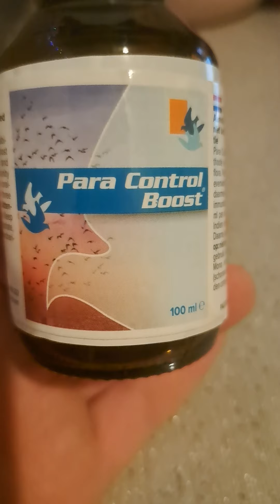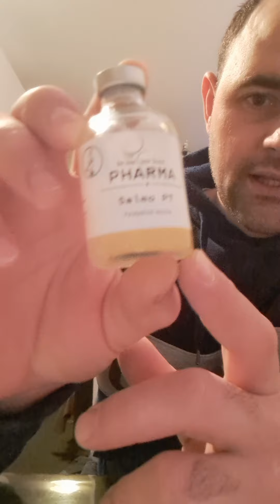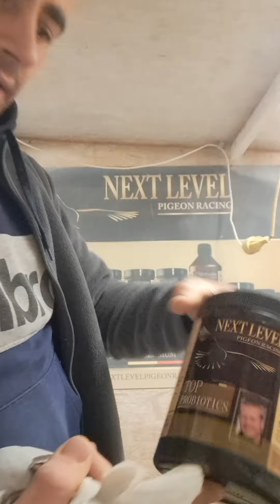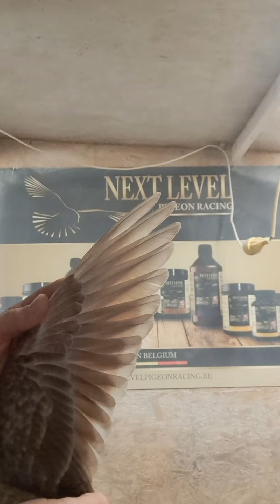STICHELBAUT. VACCINAREA PORUMBEILOR CU PARA CONTROL BOOST.